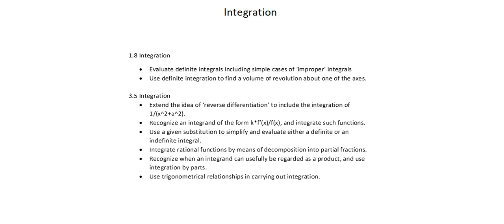A-level Mathematics 9709: Integration introduction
A-level 9709 syllabus, topic 1.8 and 3.5 Integration: Evaluate definite integrals Including simple cases of ‘improper’ integrals; use definite integration to find a volume of revolution about one of the axes; extend the idea of ‘reverse differentiation’ to include the integration of 1/(x^2+a^2); recognize an integrand of the form k*f’(x)/f(x), and integrate such functions; use a given substitution to simplify and evaluate either a definite or an indefinite integral; integrate rational functions by means of decomposition into partial fractions; recognize when an integrand can usefully be regarded as a product, and use integration by parts; use trigonometrical relationships in carrying out integration.